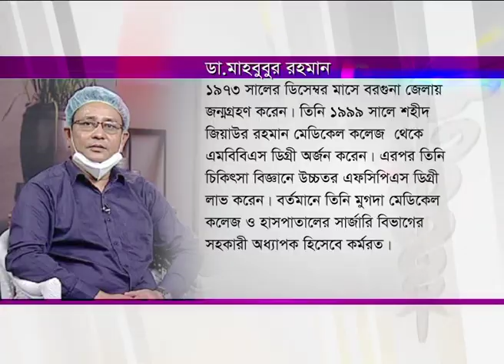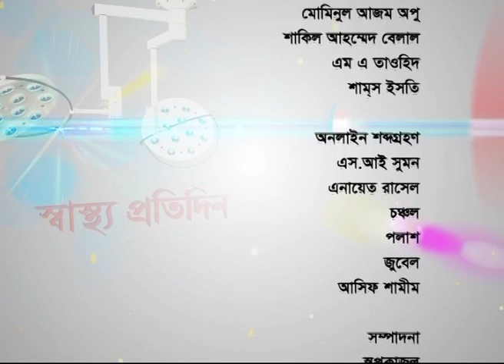দেশে করোনার পরিস্থিতি ও তার প্রতিকার | ডা. মাহবুবুর রহমান এর পরামর্শ | স্বাস্থ্য প্রতিদিন-পর্ব 3804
Shastho Protidin | Episode 3803 | Advised by Dr. Mahabubur Rahman | Presented by Dr. Shanjida Hossain | Produced by NTV | Country: Bangladesh 💙 Make sure to Subscribe to NTV HEALTH and Turn the Notifications Bell 🔔 ON!